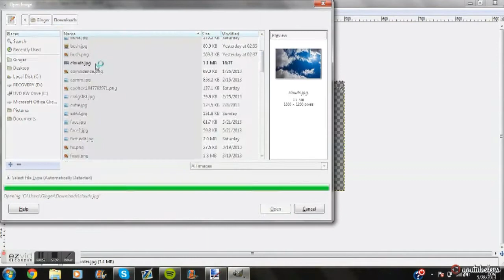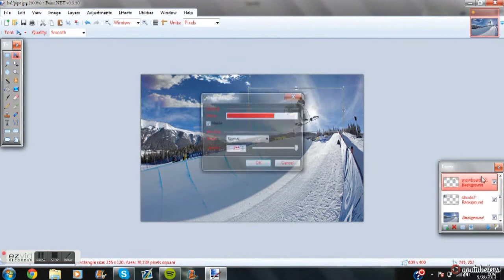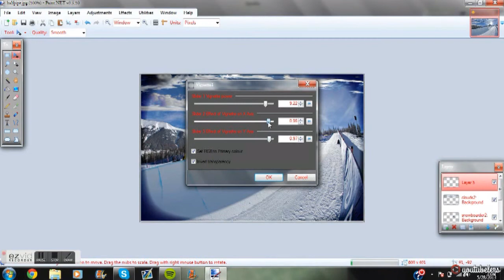Manipulation | Heaven is a Half Pipe - Speed art #1 by zZxXKoOliOXxZz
Read

15+ likes?

Comments, Ratings and Subs are very much appreciated! Be sure to show your friends and fellow gamers. Click on that like button until you need a new mouse! Favorites are cool too!

In the video : This was my first, so I can only get better from here(: Kinda bad but oh well! It is much appreciated! Anyways this was kind of difficult to do because I have to use 2 basic photo editing programs to make this manipulation(:

Important Time Stamp(s) :

Song: Disfigure

Artist: Blank
Stalk me for updates